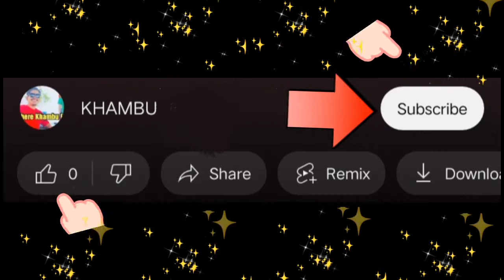Finally Vlog Gardai USA🇺🇸 अ्मेरिका पुगियो । सबैको साथ सपोर्ट गर्नेलाई धन्यवाद । # गरिब Vlog